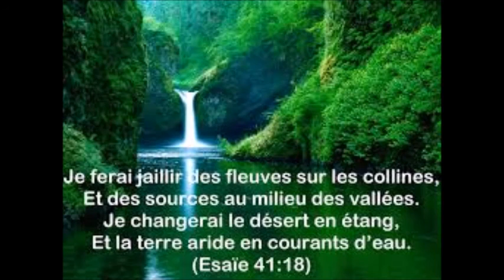Cupidon Oh wi sa va mache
Song quality not really sound good.